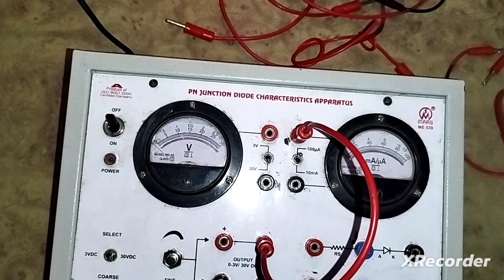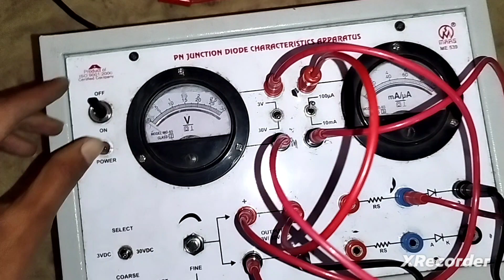PN Junction Diode in Forward Bias.